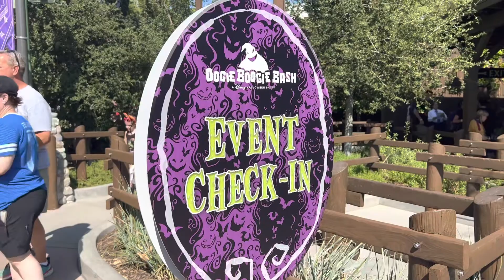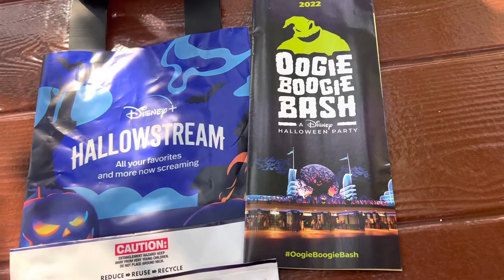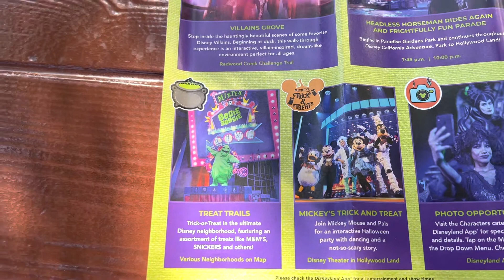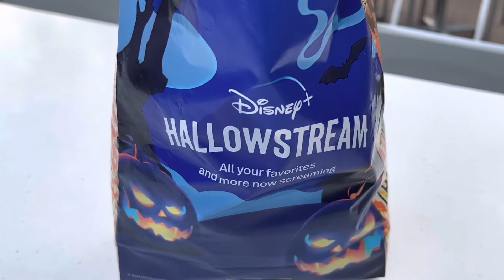Is Oogie Boogie Bash Worth Going? |Disney California Adventure Vlog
Join Mark where He goes to a special ticket event at the Disneyland Resort during the Halloween Season. It is called Oogie Boogie Bash in Disney California Adventure. The event runs selected nights from September 6th to October 31st. Enjoy the Video.

💫 Follow  me along in my other Soical Media Platforms